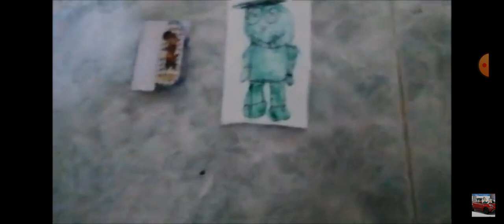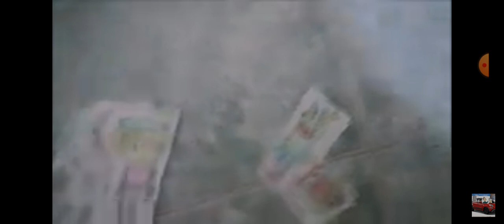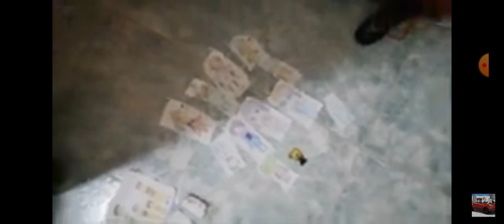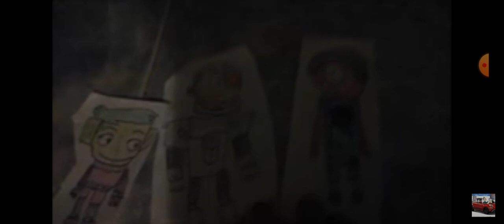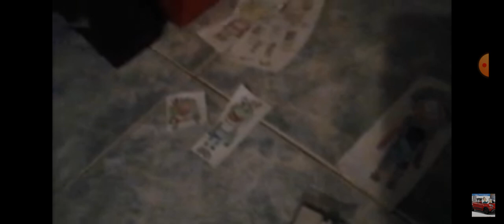te siclone Show ep 10 A tutto reality gli universi